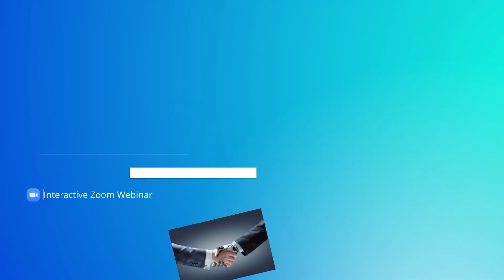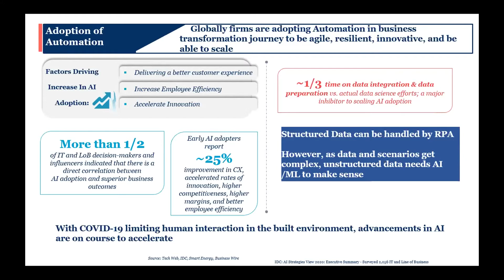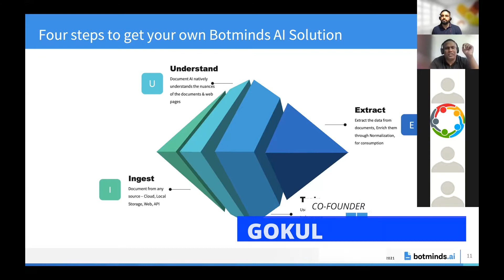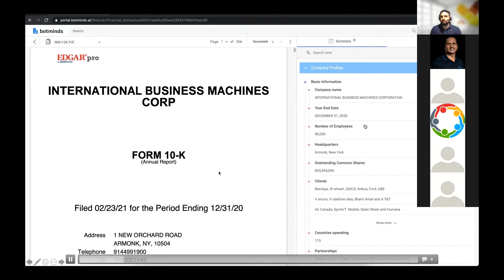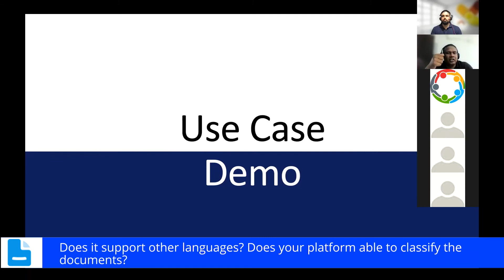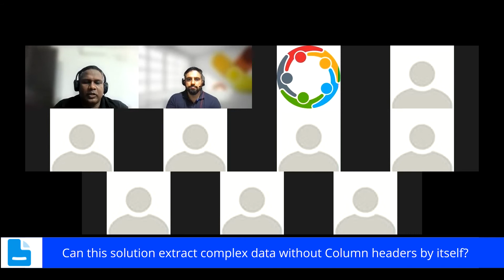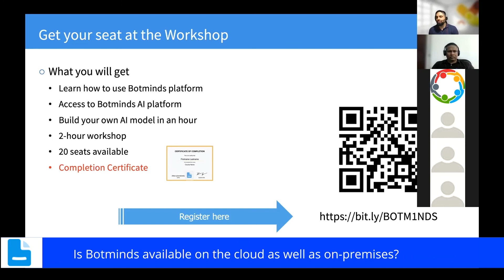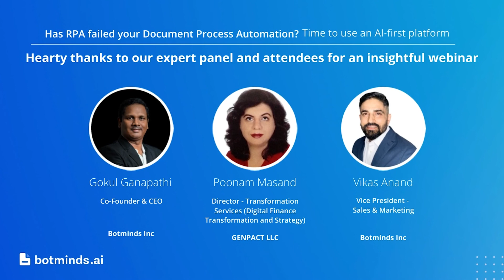Webinar - Sept9 - Has RPA failed your Document Process Automation? Time to use an AI-first platform?